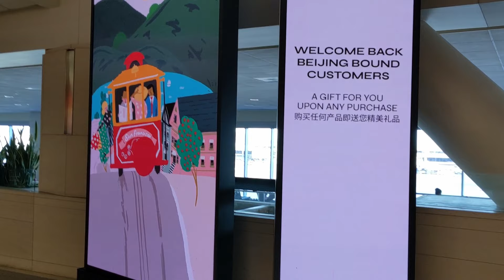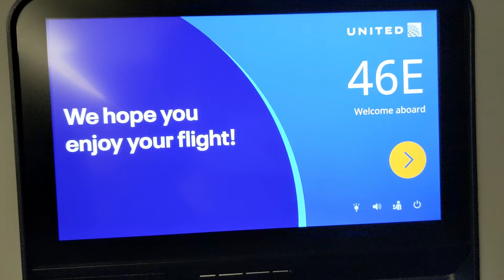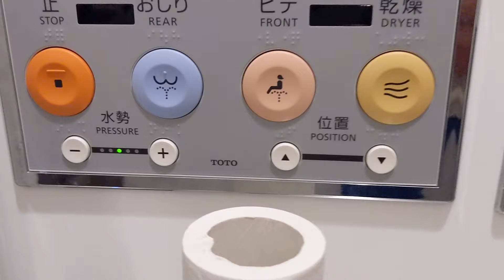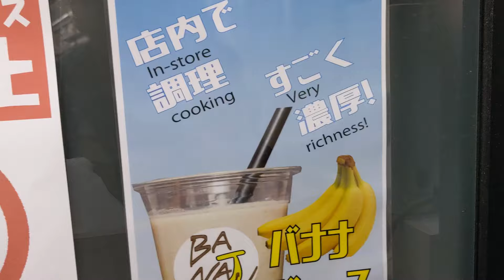I went to Tokyo, Japan For A Week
Day 1
So basically, I was changing jobs and I had a week of "screw the last job I'm giving 1 day notice, but this new job is saying "you don't need to give 2 weeks notice, just 1 week is normal these days anyway"
And in my final job, I was weak and said "ya alright fine I'll start in a week"
and so I booked a flight to Japan. lol reference

I've been wanting to make this video for so long and as you can see by my hair, it's been a while since I recorded this lol

I'll upload the rest of the week at some point but gaming stuff first.

00:00 intro
02:06 ad read
02:45 end ad
02:47 landed in Japan
07:01 the room
07:53 the best meal
08:31 let's keep walking
10:22 lettuce pray
11:31 back to the room